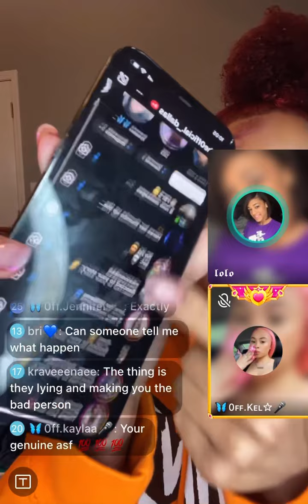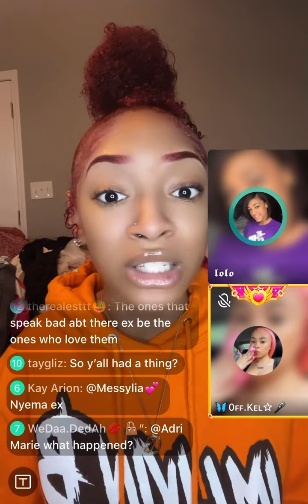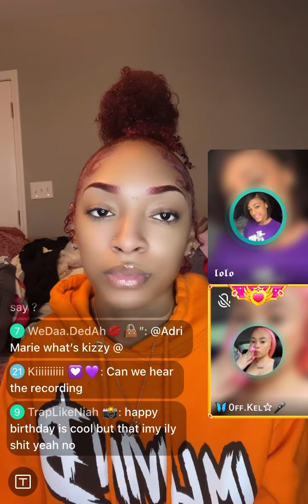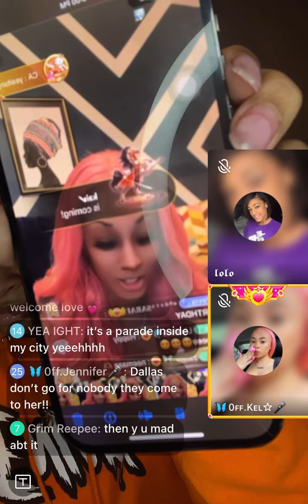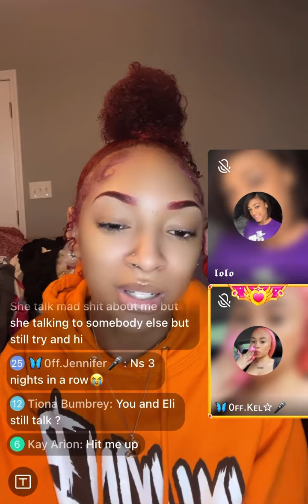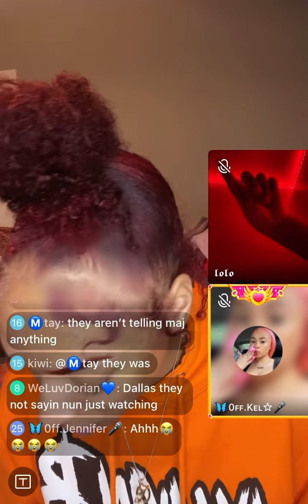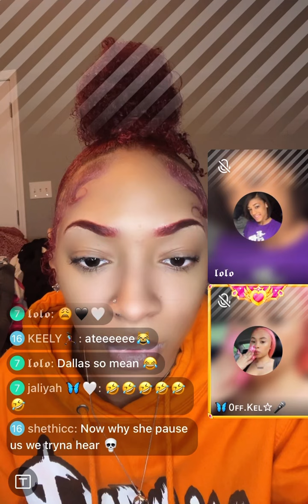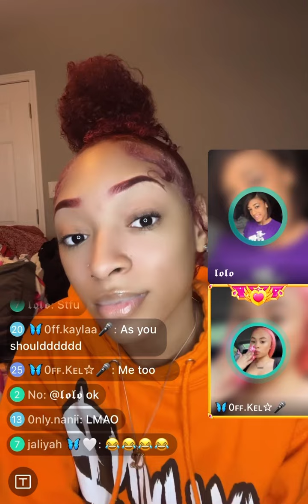Dallas Live | Talks About The Situation With Nyema and Kizzy | Part 1